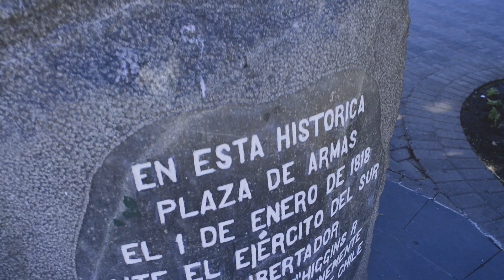Bienvenidos a Concepción, Chile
Bienvenidos a Concepción, Chile. Ciudad de la música UNESCO 2023, Ciudad Líder la Agenda 21 de la Cultura CGLU.